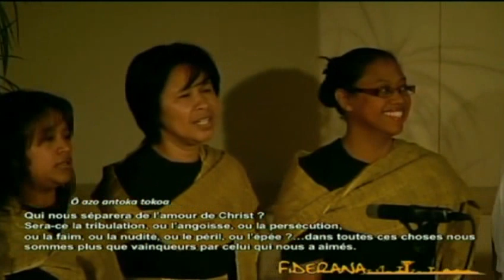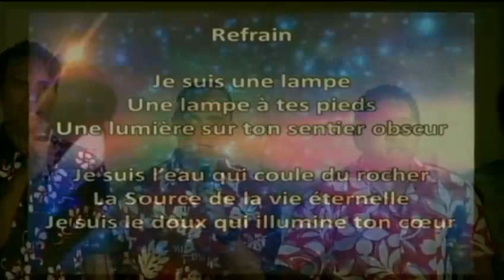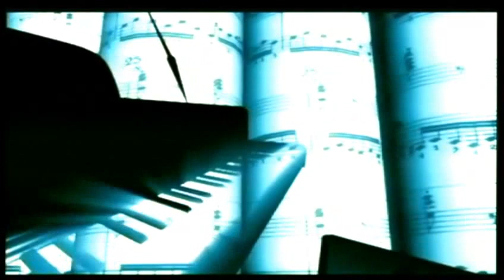Eglise adventiste de Collonges - Concert de la clôture académique 2013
« Musiques épicées » Le concert du 1er juin au Campus Adventiste du Salève